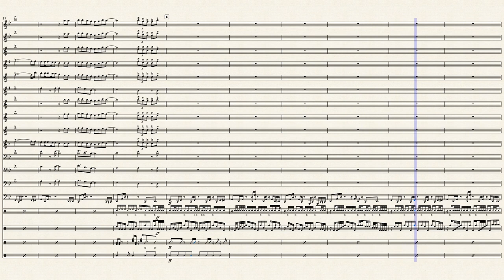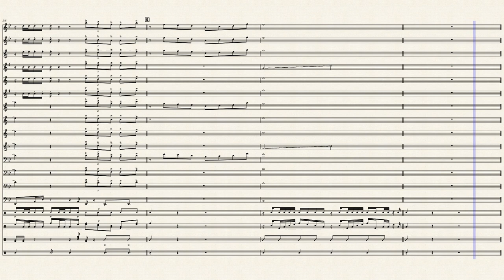Party - Beyonce (Marching Band Arrangement)